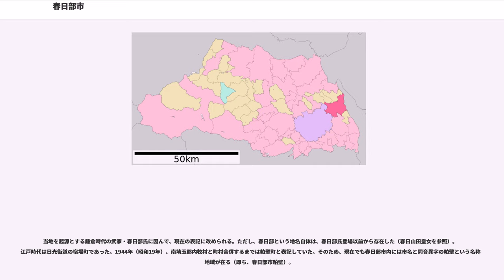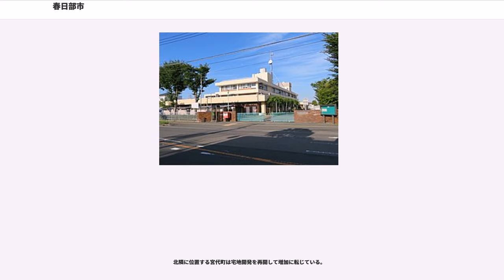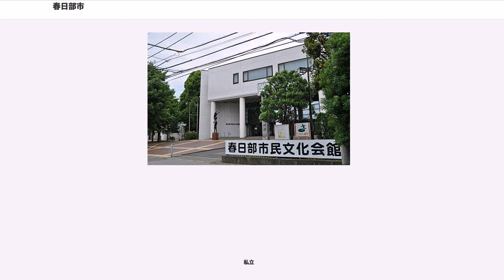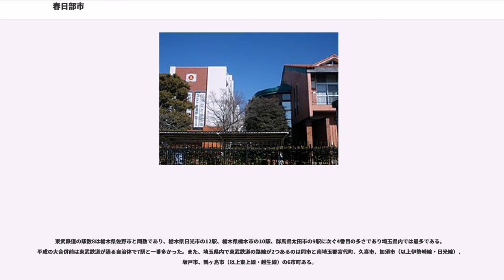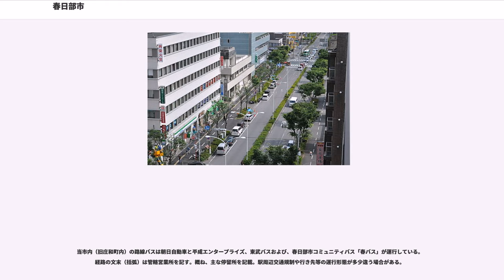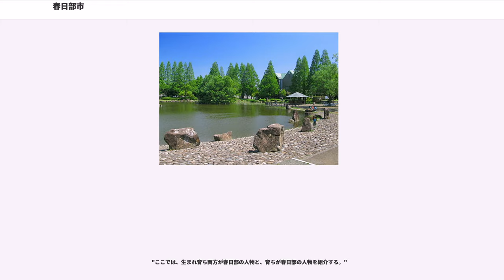春日部市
春日部市（かすかべし）は、埼玉県東部に位置する人口約23万人の市。人口はさいたま市、川口市、川越市、所沢市、越谷市、草加市に次ぐ県内7位。特例市、業務核都市に指定。

当地を起源とする鎌倉時代の武家・春日部氏に因んで、現在の表記に改められる。ただし、春日部という地名自体は、春日部氏登場以前から存在した（春日山田皇女を参照）。江戸時代は日光街道の宿場町であった。1944年（昭和19年）、南埼玉郡内牧村と町村合併するまでは粕壁町と表記していた。そのため、現在でも春日部市内には市名と同音異字の粕壁という名称の地域が在る（即ち、春日部市粕壁）。

市域の中央部は中川低地（東京低地）と呼ばれる低地に属し平坦であるが、市内各所に台地を有している。北東部の西宝珠花に宝珠花台地、南東部の南桜井駅付近などに金杉台地、南西部にある豊春駅付近の花積地区に花積台地、北西部の北春日部駅西側の内牧地区に内牧台地が存在する。なお、春日部市は下総台地（西宝珠花と金杉は江戸川によって下総台地から切り離された）と大宮台地（内牧台地と花積台地は大宮台地に属する）という2つの台地が、同一自治体内に存在する唯一の例となる。台地部分には遺跡が多く所在し、代表的な遺跡として内牧地区には内牧塚内古墳群、粕壁地区には浜川戸遺跡（奈良時代後期から鎌倉時代）、豊春地区には花積貝塚、宝珠花台地には神明貝塚、金杉台地には米島貝塚などが所在する。特に縄文時代の遺跡は貝塚が多く、縄文海進を検証する好地域である。また倉常地区は、中川低地内に位置するが、近年、須釜遺跡という弥生時代の遺跡が発見され、弥生時代ごろから人々が生活できる地域であったことが立証されている。地勢的に旧春日部市東部、旧庄和町地区は田園地帯とりわけ低地と河川が多くあり埼玉県東部地区で一大の米穀の生産地である。埼玉県の東部に位置し、国道4号・新4号国道と国道16号、東武伊勢崎線と東武野田線が交差する交通の要衝である。また、大落古利根川沿いの小渕砂丘は、埼玉県の以前の利根川流路沿いに多く存在する河畔砂丘の代表的な物である。市内では、小渕砂丘のほかに浜川戸、藤塚で砂丘が確認されている。高度経済成長以来、東京のベッドタウンとして人口増加の一途を辿ってきたが、ここ数年はいわゆる「都心回帰」現象により転出超過数が自然増加数でまかないきれなくなっており、減少に転じている。2008年4月1日より、特例市に移行した。

湖沼

"参考：春日部市についてのお探しの情報のうち、旧庄和町に直接関係あるものについては「庄和町」に記載されている場合もあります。"

北隣に位置する宮代町は宅地開発を再開して増加に転じている。

春日部市中心部には旧地名、通称名としての町名も多く存在する。旭町、一宮町、内出町、幸町、宮本町、春日町、本町、川久保、陣屋など。

当市では、「春日部市奨学資金貸付制度」という奨学金制度と「入学準備金貸付制度」がある。なお、両制度ともに返還義務が伴う。

廃校（新設）になった小学校

市立

私立

県立
私立

市外局番は市内全域「048」。市内局番が「7XX」で始まる地域は「6XX」「7XX」「8XX」の地域との通話は市内通話料金で利用可能（浦和MA）。「9XX」で始まる地域（千間1丁目の一部）は「9XX」の地域との通話は市内通話料金で利用可能（草加MA）。収容局は春日部八木崎局、春日部武里局、新庄和局、宝珠花局（以上浦和MA）、越谷大里局（草加MA）。

中心駅：春日部駅

東武鉄道の駅数8は栃木県佐野市と同数であり、栃木県日光市の12駅、栃木県栃木市の10駅、群馬県太田市の9駅に次ぐ4番目の多さであり埼玉県内では最多である。平成の大合併前は東武鉄道が通る自治体で7駅と一番多かった。また、埼玉県内で東武鉄道の路線が2つあるのは同市と南埼玉郡宮代町、久喜市、加須市（以上伊勢崎線・日光線）、坂戸市、鶴ヶ島市（以上東上線・越生線）の6市町ある。

※人口20万人以上の特別区及び市の中で、｢JRの駅｣が無く私鉄の駅しかなく、なおかつ｢JRの鉄道路線｣が通らないものには春日部市の他につくば市、草加市、世田谷区、練馬区、厚木市、豊田市、豊中市、那覇市がある（JRの駅がなく線路だけ通っているものには大和市、文京区、目黒区がある）。

当市内（旧庄和町内）の路線バスは朝日自動車と平成エンタープライズ、東武バスおよび、春日部市コミュニティバス「春バス...